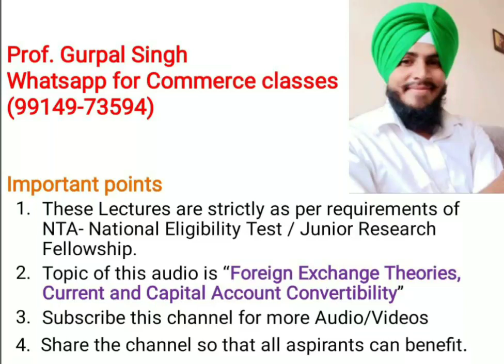Foreign exchange theories, current and capital account convertibility Explained by Prof Gurpal Singh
For NTA---NET/ JRF notes, mock test
WhatsApp Prof. Gurpal Singh on 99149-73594